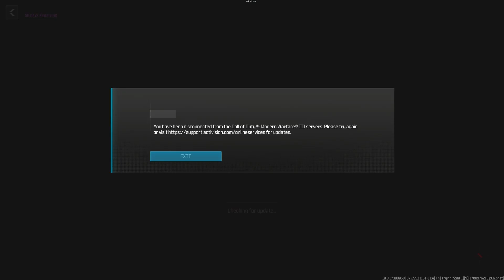A couple of lost guys, I disconnect, reload when mouse is bugged, get bought back again and win by s